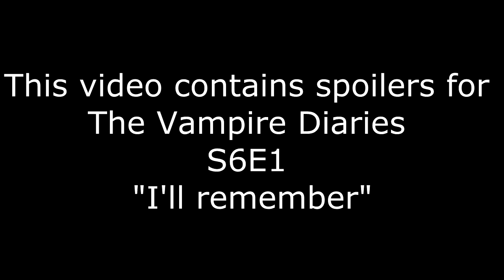Review | The Vampire Diaries - I'll Remember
*Open for more fangirl* (or I'll compel you to)

Hello lovelies! I'd like to repeat that Kim and I are really sorry for leaving you hanging. And I'm sorry for the bad quality, it was better when I edited it.

Fandoms probably included at some point:
Doctor Who, Homeland, Sherlock, Supernatural, The Vampire Diaries/The Originals, Marvel Cinematic Universe, Arrow/Flash, American Horror Story, Game of Thrones, Orange is the new Black, Madmen, Broadchurch and whatever crosses our way.